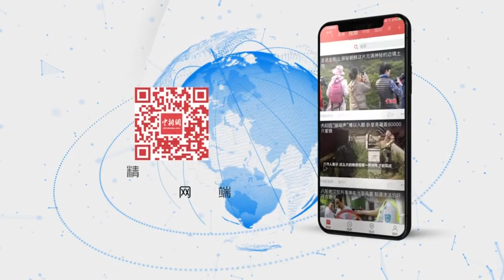王毅用数据说明：中美双方谁也没占谁便宜 谁也离不开谁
当地时间9月24日，中国国务委员兼外长王毅列举一系列数据说明，中美双方谁也没占谁便宜，谁也离不开谁。
        王毅表示，过去40年，中美双边货物贸易额增长了252倍。根据美中贸易全国委员会报告，2009年至2018年间，仅美国对华出口就支撑了超过110万个美国就业岗位。97%的受访美国企业表示与中国做生意是盈利的。中美贸易平均每年为每个美国家庭节省850美元成本。根据纽约联邦储备银行测算，2018年美国对华2500亿商品加征关税使美国消费者每年多支付528亿美元。